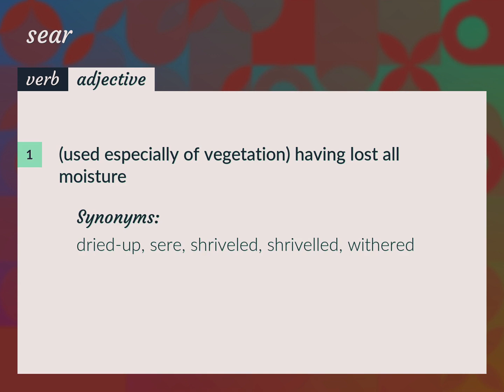Sears | meaning of Sears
What is SEARS meaning?